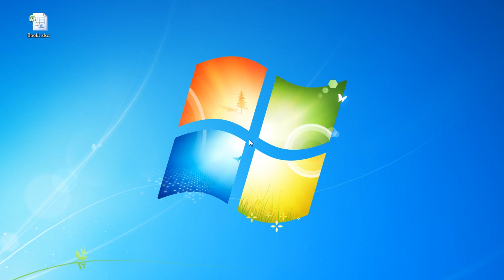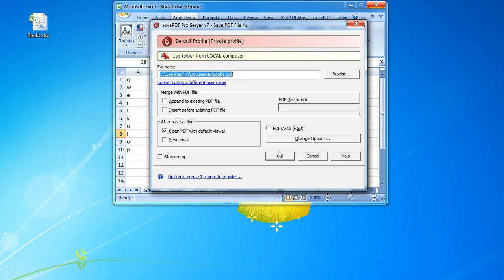Printing an entire Excel workbook to a single PDF file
If you have multiple individual sheets within your Excel workbook, when you try to create a PDF and choose to print the Entire Workbook, each sheet will be saved as a different PDF file. This happens because one (or multiple) sheets in your workbook has a different dpi setting for printing. A detailed article on how to print the whole workbook to a single PDF is available